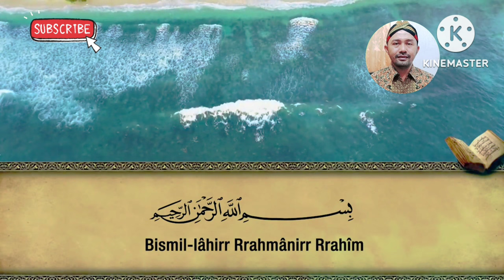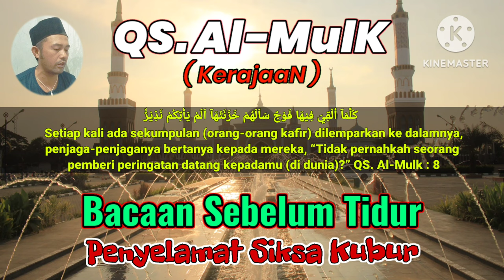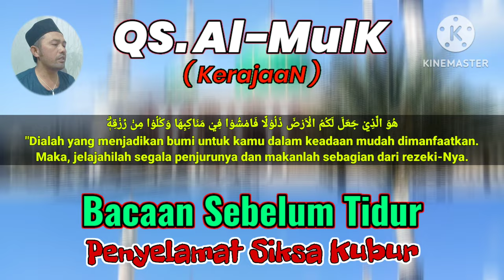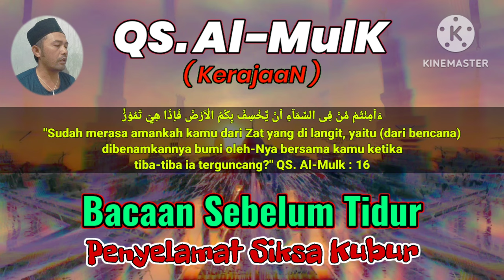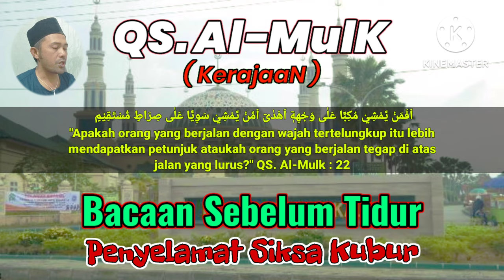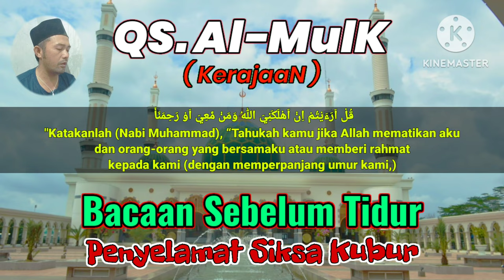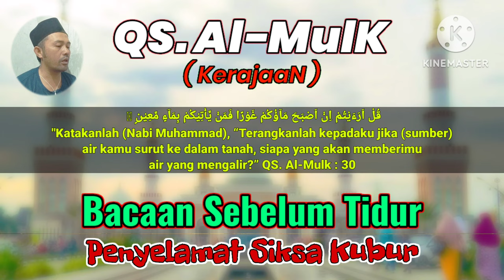BACAAN AL QUR'AN Sebelum Tidur✓ (سورة الملك) MUROTTAL SURAT AL MULK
Assalamualaikum

video terbaru Murottal Qur'an lantunan surah Al Mulk di bacakan oleh @bangmonex85  Semoga bacaan Al Qur'an irama merdu ini bermanfaat untuk kita semua.

Surah ini tergolong surat Makkiyah, terdiri atas 30 ayat. Dinamakan Al Mulk yang berarti Kerajaan di ambil dari kata Al Mulk yang terdapat pada ayat pertama

Jumlah ayat  :  30 ayat
Jumlah ruku  :  2 ruku'
Nama lain  :  Tabarak (Maha Suci)
Juz  :  Juz 29

👉 Surat al-Mulk menjadi pertanda permulaan juz ke-29 Alquran. Tema pokoknya adalah mentauhidkan Allah SWT dengan menggambarkan kesempurnaan ciptaan-Nya. Bahwa hanya Allah SWT yang Mahatinggi (tabaaraka). Di tangan-Nya segala kekuasaan (biyadihil mulk).

👉 para ulama bersepakat bahwa tidak ada waktu khusus untuk membaca surah Al-Mulk. Selain membacanya setelah salat Isya sebelum tidur, dianjurkan juga membacanya pada pagi hari.

👉 Inti pokok-pokok surah Al-Mulk terdiri dari hidup, mati, ujian bagi manusia, kekuasaan Allah dalam menciptakan langit yang berlapis-lapis, ancaman Azab bagi orang-orang Kafir, Janji Allah kepada orang mukmin.

murottal quran versi cepat, murottal al quran bacaan cepat, murottal al quran hafidz cilik, cara membuat video murottal al quran, murottal cilik al quran merdu, cara membaca murottal al quran, murottal cepat al quran 30 juz, di jumat, murottal quran omar hisham al arabi, muzammil hasballah murottal quran, murottal quran untuk ibu hamil, murottal al quran penenang hati, murottal al quran ustadz hanan attaki, murottal al quran ust adi hidayat, murottal al quran pagi hari, murottal al quran ibu hamil tanpa iklan, murottal quran syaikh hani ar rifai

Terima Kasih
Wassalamu'alaikum